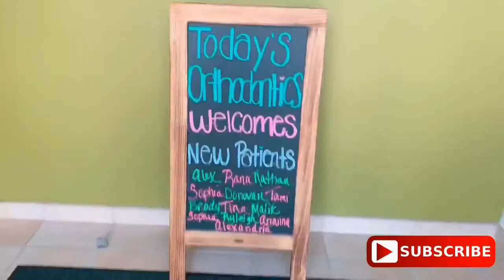USAPANG BRACES SA AMERIKA 2019 | MAGKANO MAGPA BRACES DITO SA U.S.A?? | MGA GAMIT PARA SA BRACES